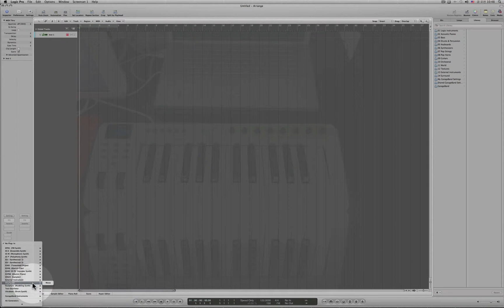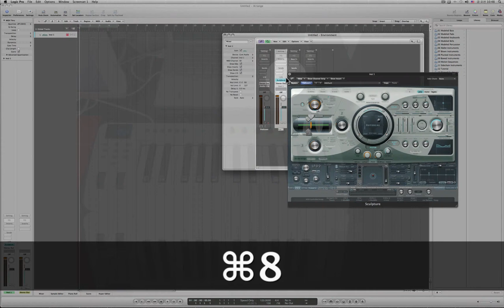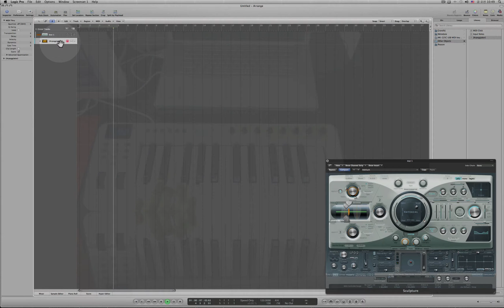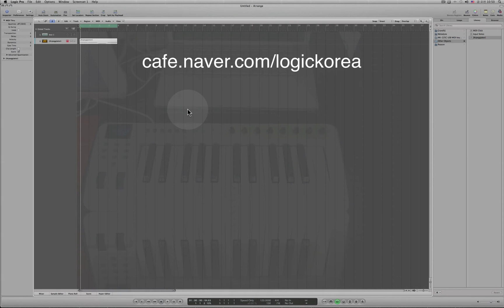[Logic Pro9]Arpeggiator .mov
apple Logic pro 9 로직9에서 아르페지에이터 적용하는 방법입니다. 좋은 음악만드는데 도움이 되길 바래요~